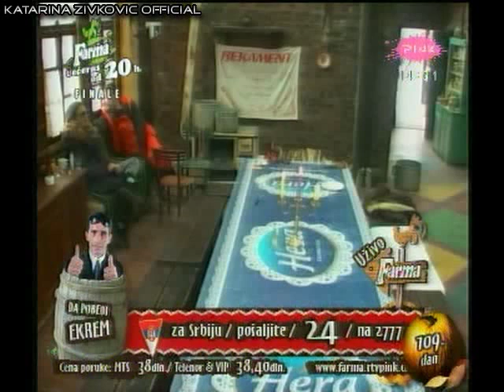Katarina Zivkovic LIVE ( Farma 3 ) - " Petak na subotu...Rastajemo se mi" - dan 109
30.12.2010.